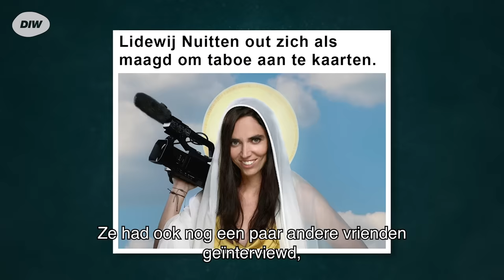Wat de Maagdenclub niet uitzond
Op woensdag 18 oktober zond VRT één ‘De Maagdenclub’ uit, daarin wil ervaringsdeskundige Lidewij Nuitten het taboe op maagdelijkheid doorbreken. Enkele goeie stukken sneuvelden echter op de montagevloer.